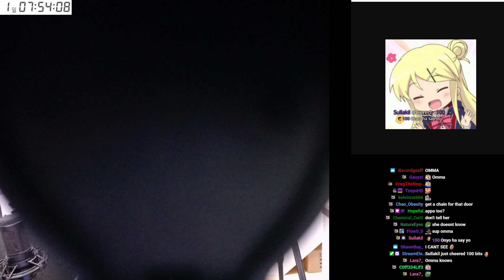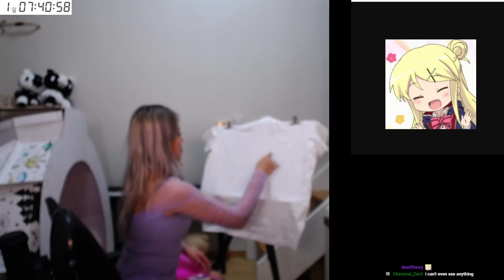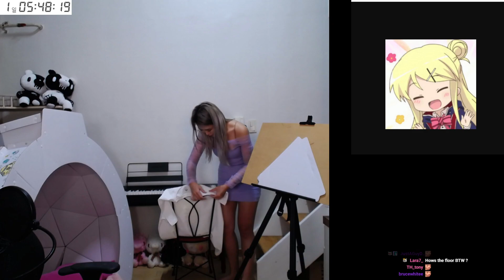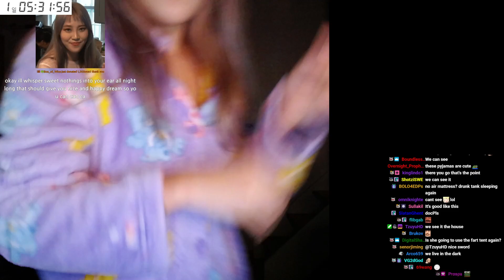2021 01 02 - billy ready 50hrs let's go [Part 2]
Twitch VOD - 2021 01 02 - billy ready 50hrs let's go [Part 2]

0:00:00 Playing "Hades"
2:46:11 Talking & Preparing to Sleep
3:12:00 Sleeping
3:44:45 Waking Up (Phase 1)
3:52:38 Waking Up (Phase 2) & Preparing to Sleep
3:56:45 Sleeping
4:34:46 Waking Up & Preparing & Talking
5:01:41 Changing Clothes & Talking
5:20:48 Talking
5:28:16 Changing Clothes & Talking & Fixing Makeup
5:46:56 Dancing
5:50:56 Talking
5:53:13 Dancing
5:56:02 Cooking
7:01:42 Eating
7:06:42 Talking & Painting Prep
7:31:00 Painting
9:30:01 Talking & Going to Sleep
10:00:10 Sleeping